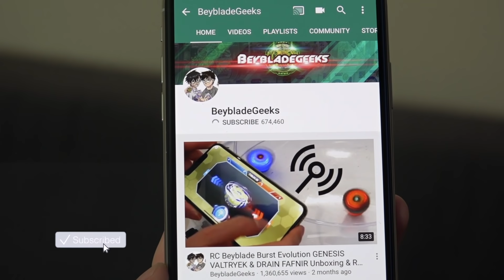BEYBLADE BOWLING CHALLENGE! Anime VS Real Life - Beyblade Burst Turbo/Super Z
Who's watched the EPIC Beyathlon challenges in Beyblade Burst Turbo?! If you're up-to-date, then you know that all of the Bladers in the Battleship Cruise not only battle each other, but test their skills in various challenges. In one of them, you can see Crash Ragnaruk and Ranjiro getting a full strike in a bowling challenge; we recreated a very similar challenge for real life, using some classic bowling toys!

Who else has these classic toys laying around at home? If you're up for it, why not try it out?! Let us know how many pins you can knock down with your best launches! It's a lot harder than you think 😜

In case you're wondering, here's the Beys we used:

Winning Valkyrie
Cho-Z Valkyrie
Cho-Z Spriggan
Geist Fafnir
Bloody Longinus
Hazard Kerbeus
Buster Xcalibur

Song: Sign In - Sebastian Alm

Song: Hang On - MATE ORIGINAL